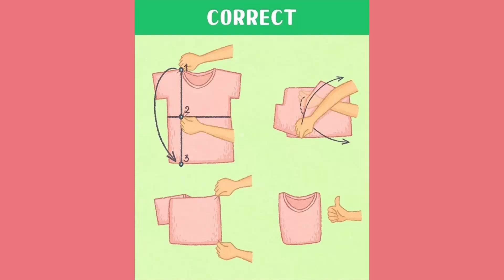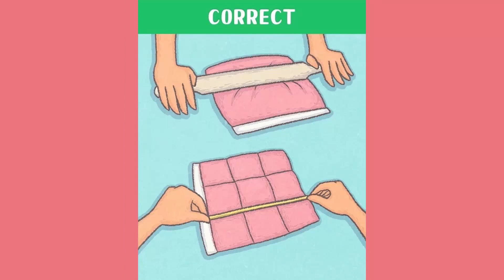11 unbeatable ways to do ordinary things 3 times faster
11 unbeatable ways to do ordinary things 3 times faster

There are lots of little things we have to do every day that collectively take up a lot of our time. Peeling potatoes, untangling earphone wires, even tying our shoelaces — all this amounts to precious seconds that we could be using on something far more interesting and worthwhile.
We at Bright Side aren’t prepared to just let all those seconds go to waste, and that’s why we put together this selection of ingenious tricks for doing all those day-to-day things 3 times faster.

#1: How to shake ketchup out of the bottle easily
There’s no need to tap on the bottom of the bottle. Just turn it at a 30° angle, and lightly tap the neck with your hand. The ketchup will come out easily without making a mess.

#2: How to tie your shoelaces in a single second
Make a loop at both ends of the shoelace, at the same time passing them through each other to make a knot.

#3: How to fold a T-shirt really quickly
Grab hold of the T-shirt at points 1 and 2. Without letting go of it at point 2, pull point 1 towards point 3, and then hold them together. Without letting go of 1 and 3, pull the left arm with point 2 towards yourself and smooth out the T-shirt. Tuck in the second edge of the shirt.

#4: How to peel a banana in no time at all
Just break it in two, and squeeze the contents out of the skin.

#5: How to peel potatoes in less time than it takes to find a knife
Within a minute you’ll be able to remove the skin easily enough with your hands.

#6: How to make your own sorbet in just 2 minutes
Pour a cup of juice into a sealable bag and close it. Place it into a larger bag. Pour in 2 cups of ice, a cup of salt, and a cup of water. Shake well until the juice freezes.

#7: How to tie your earphones in 5 seconds so they don’t get tangled later
Make a loop at one end of the earphone wires. Wind the rest of the wire around your player over the top of it. Make a loop at the other end, and pass it through the first. Draw the wires together.

#8: How to peel an egg with one breath
Break the eggshell at both ends, then blow on it forcefully, holding it between your fingers. The egg will fly out of the shell completely whole.

#9: How to cool down a can of soda in just 2 minutes
Pour some water into a bowl. Add 2 cups of ice and a cup of salt. Place the can in it, and stir it forcefully until it goes cold.

#10: How to peel a pomegranate without making a mess
Cut off the top, and make incisions around the surface of the pomegranate. Turn it over above the plate, and tap it with a spoon. The granules should come out quickly without any mess.

#11: How to freeze mincemeat
Place the meat in a sealable packet, and flatten it out using a rolling pin. Make sure it’s completely flat. Make some furrows on the surface using a ruler, pencil, or chopstick. If you then freeze the meat in this way, you’ll be able to break it into pieces and easily thaw it out when required.